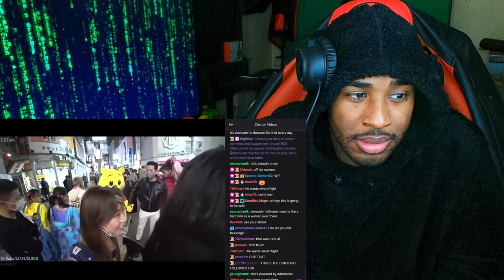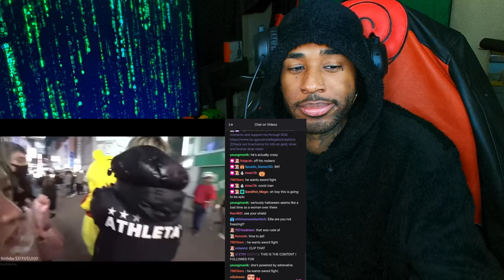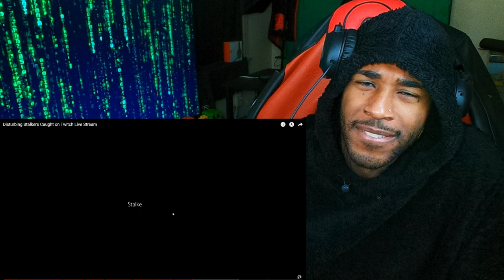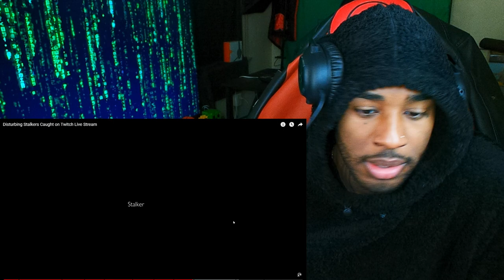MARILYNSHEROIN Reacts to Disturbing Stalkers Caught on Twitch Live Stream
follow all of these or i will disappear